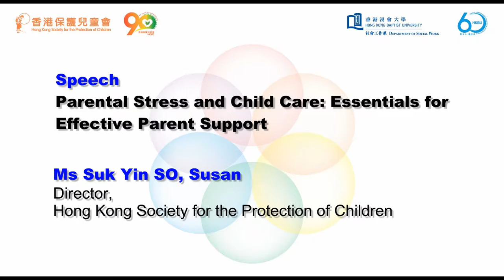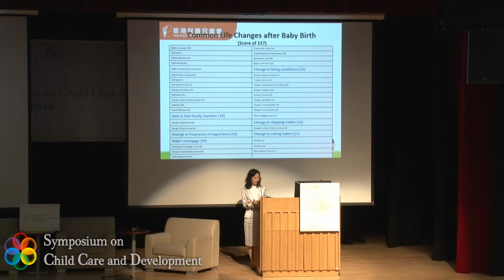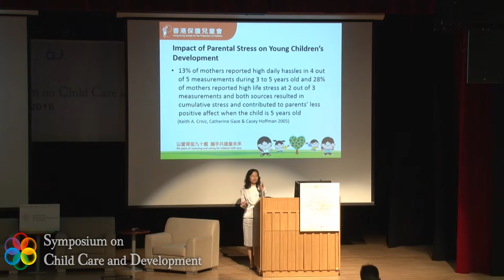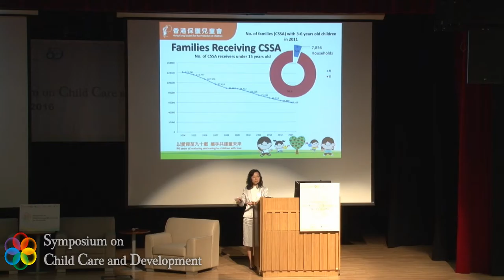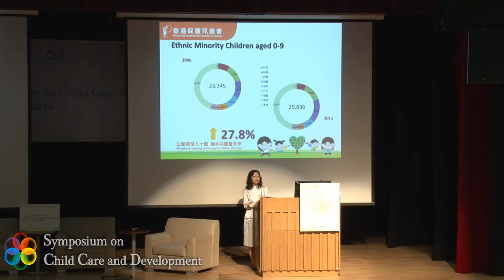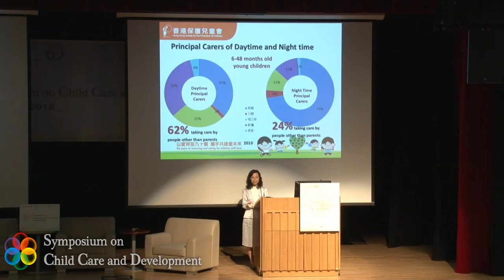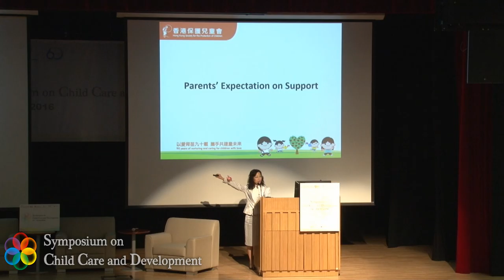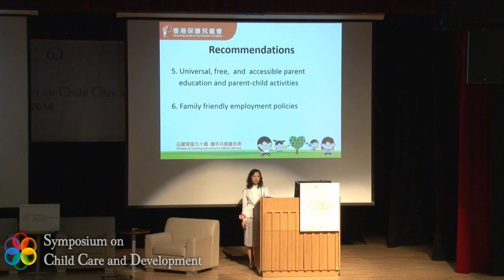Symposium on Child Care and Development: Presentation by Ms. Suk Yin SO, Susan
Hong Kong Society for The Protection of Children (HKSPC) co-organizes the Symposium on Child Care and Development with the Department of Social Work, Hong Kong Baptist University on 14-15 Oct., 2016.
Ms. Suk Yin SO, Director of Hong Kong Society for the Protection of Children, delivered her presentation titled "Parental Stress and Child Care: Essentials for Effective Parent Support".